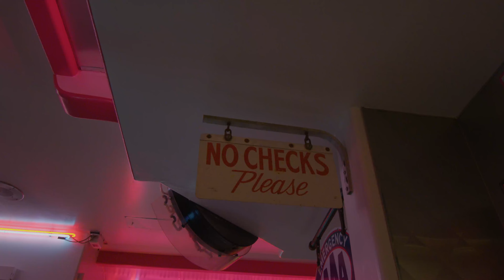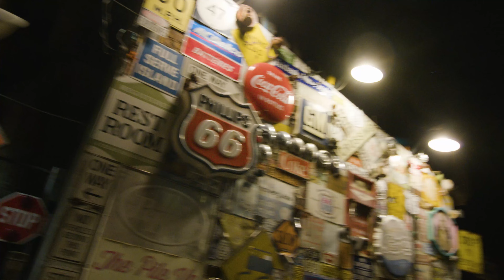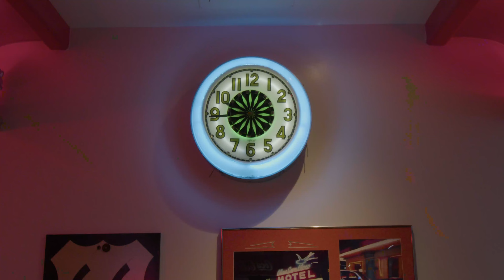Reverence (Official Music Video)- Duhryus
Hey guys! If your watching and reading this than you should totally subscibe not to mention you should also check out my SoudCloud. Im private but ill approve anyone who wants it.
BoothBeatsProducitons
Hope you guys have a fantastic day!

Thank you too Route 66 diner for allowing us to come to the restaurant and make this video.